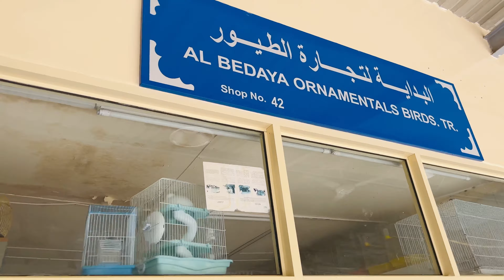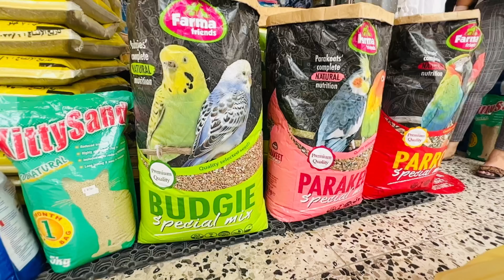ගෙදරට ආපු අමුත්තෝ